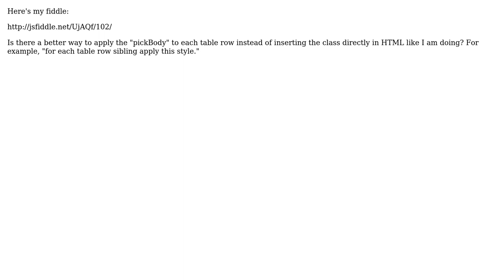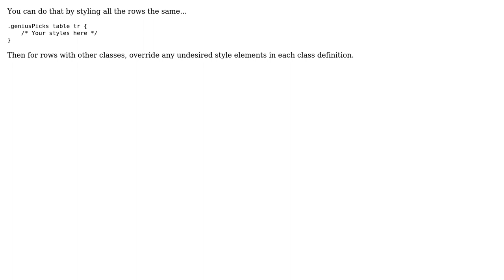CSS table using colspan and rowspan - better way to apply class to siblings? (2 Solutions!!)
CSS table using colspan and rowspan - better way to apply class to siblings?

With thanks & praise to God, and with thanks to the many people who have made this project possible! | Content (except music & images) licensed under CC BY-SA | Music | Images & others | With thanks to user Surreal Dreams user Sparkup user keruilin and the Stack Exchange Network Trademarks are property of their respective owners. You are responsible for your own actions.